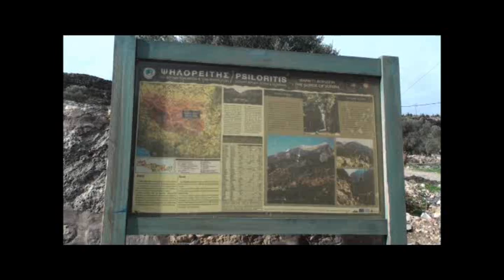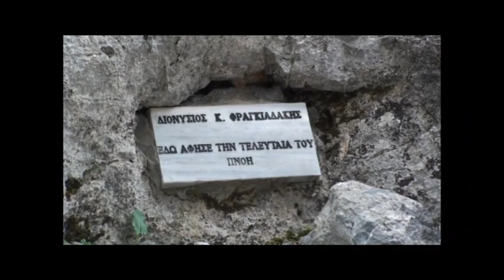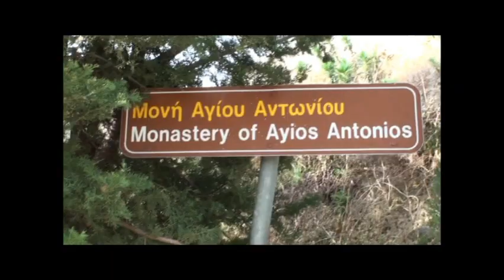ΒΟΡΙΖΙΑ -- ΤΡΑΧΗΛΙ -- Μ. ΒΡΟΝΤΗΣΙΟΥ